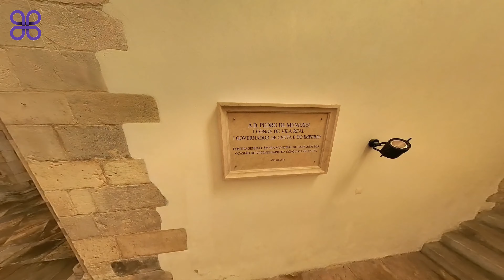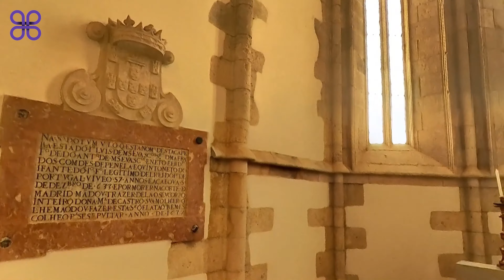Igreja da Graça - 360º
Vídeo em formato de 360º, da Igreja da Graça, Santarém, Portugal.